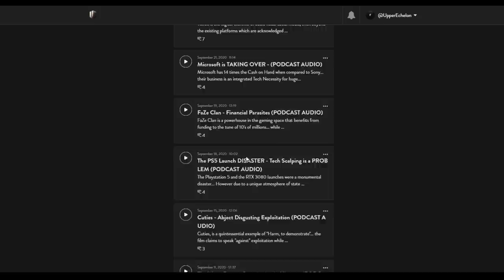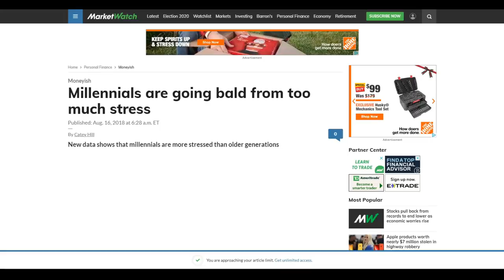Godfall Review - Not Anthem - Still Bad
Godfall is certainly not Anthem... but when you examine the game for what it truly is (a 60, even 70 dollar full price Triple A game) it becomes clear that the flaws outweigh the price tag... and while it cannot be realistically compared to the iconic failure that Anthem has become, it needs to be rightfully described as the shallow husk that it is.

GAMERTAG: UE Sanctionite